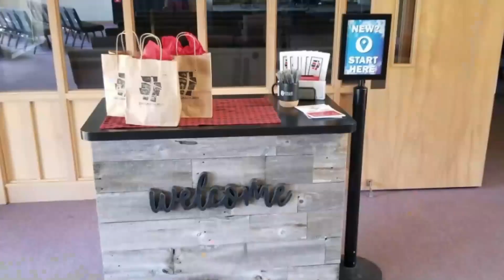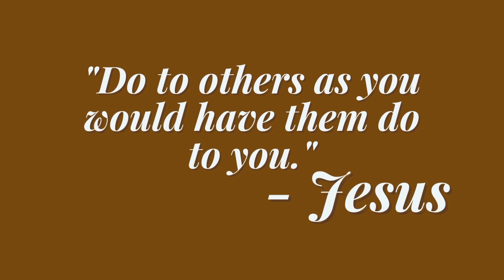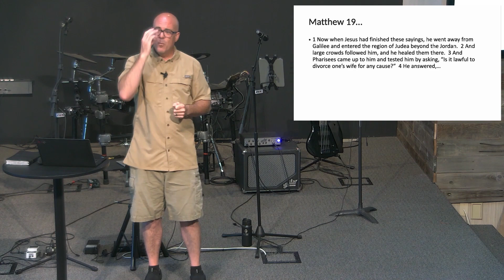Family and Faith | Tales of The Kingdom | Geoff Guiger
Elder Geoff Guiger brings us a message from Matthew 19 on Family and Faith.

00:00 Opening Worship
08:17 Sermon
42:14 Communion and Closing Worship